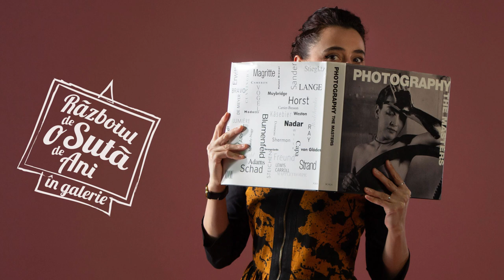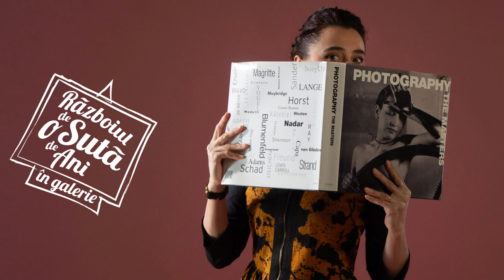Miklos Barabás, covăsneanul care aduce pictura modernă în Țara Românească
Considerat pictorul național al maghiarilor la mijlocul secolului al XIX-lea și cel mai însemnat portretist al Ungariei, Miklos Barabás ajunge în România, pe la 1831, devenind cel mai însemnat artist al Bucureștiului acelor vremuri.